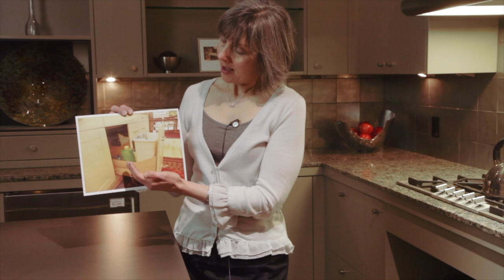Speers Photo Sizzle Reel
Calgary based photographer and videographer Neil Speers creates corporate, commercial and promotional videos.